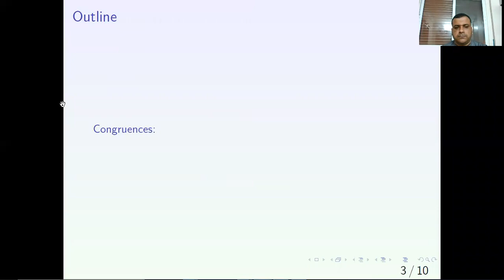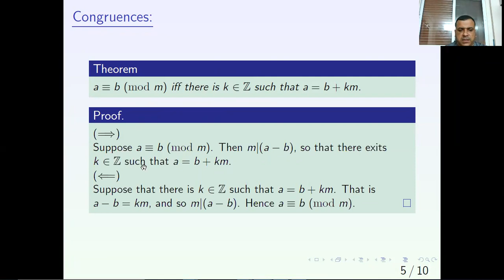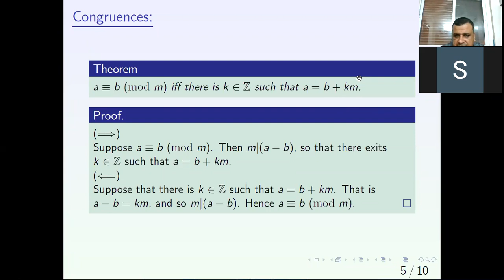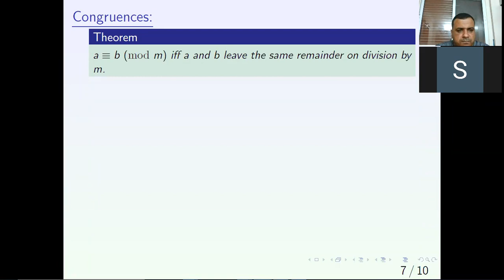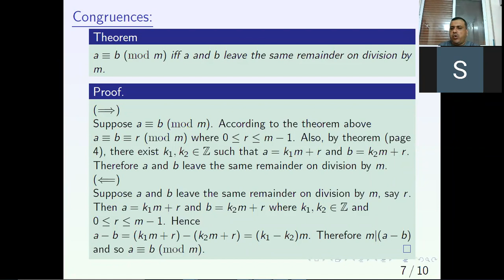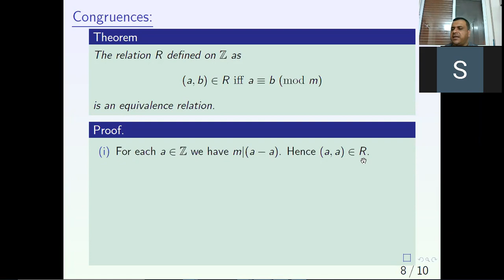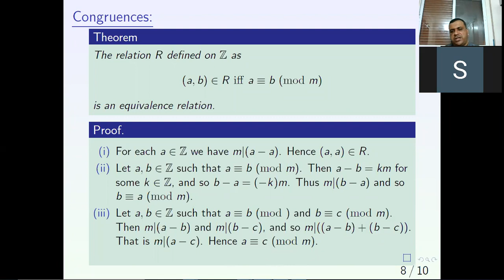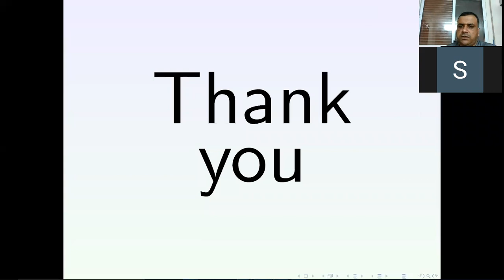M343-10-Congruences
This is a Lecture for Number Theory Course in Yarmouk University